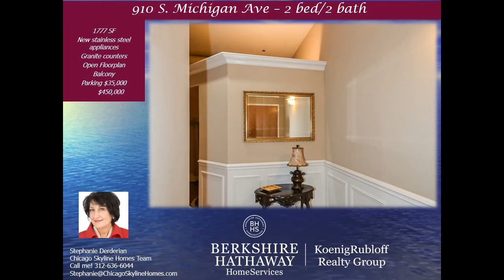Spacious 2 bed 2 bath Condo with Dining Room and Balcony